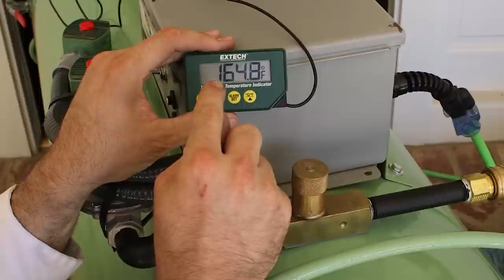The Lowdown on Vermin and Pests = DFF #313 (A Disgusting Preview)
Creeping, crawling, wriggling, writhing, pulsating masses of vile filth. Riddled with...disease. Endlessly feeding. Endlessly replicating. Endlessly DISGUSTING. Let all who repeat the lie that "Life is beautiful" lay their foolish eyes on these tainted creations of a reprobate universe. Get your barf bag ready, because tonight the most stomach churning pests and vermin will be DEEP FAT FRIED.

Behold, social media links!